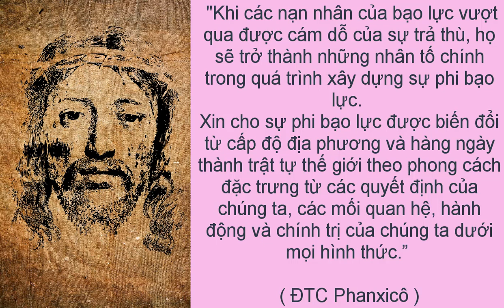Cầu nguyện cùng Đức Giáo Hoàng ngày 21.4.2023 - Tông đồ cầu nguyện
Music_Nocturne - Asher Fulero
Video của Mohamed Hassan từ Pixabay
Video của svklimkin từ Pixabay
Video from Lumo Youtube chanel
Video của Tomislav Jakupec từ Pixabay
Video của Art Dio từ Pixabay
Hình ảnh được cung cấp bởi Anja từ Pixabay
Video của WOKANDAPIX từ Pixabay